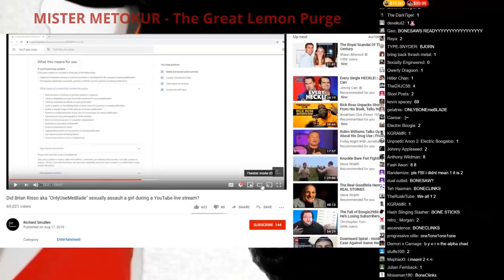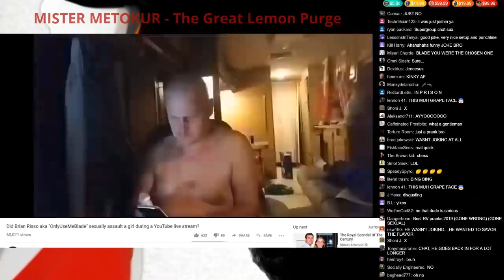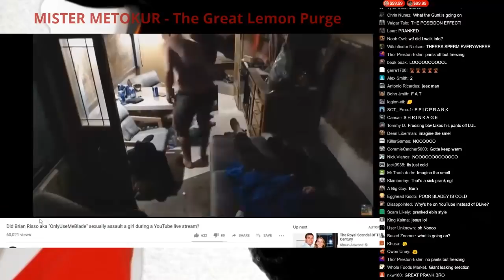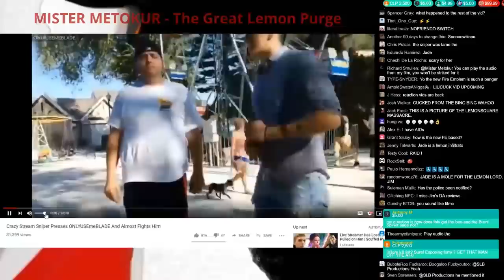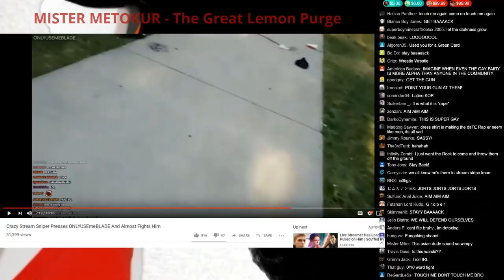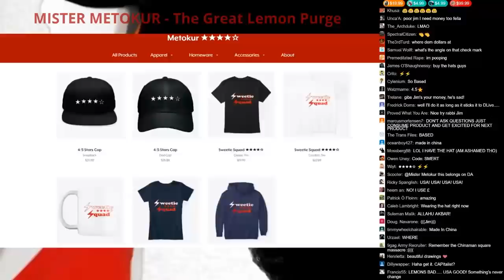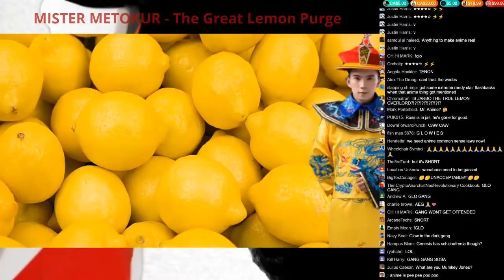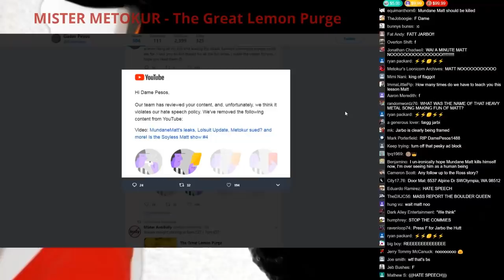Jim's | The Great Lemon Purge w/ Timestamps & Chat